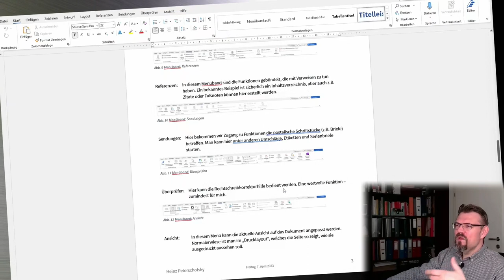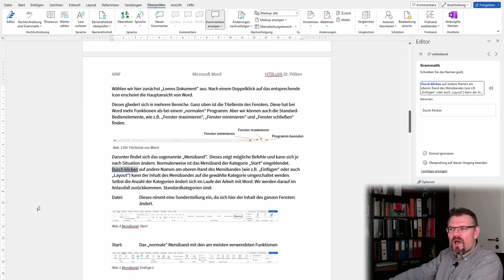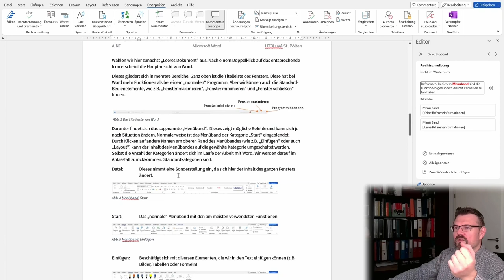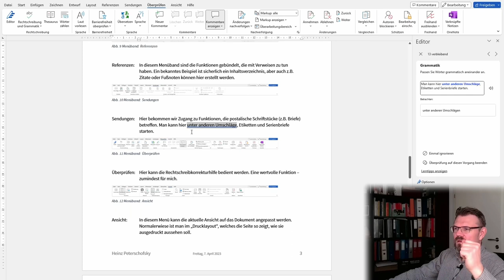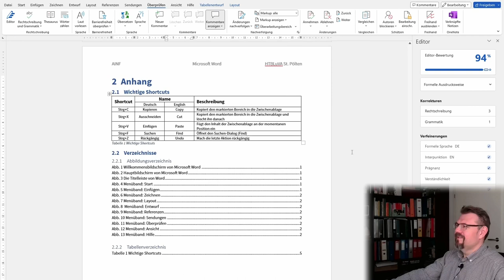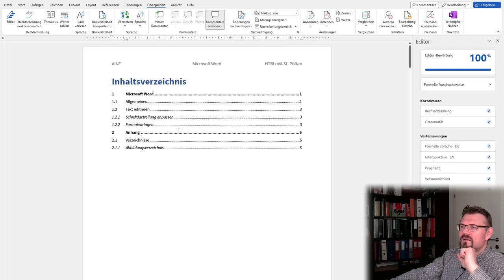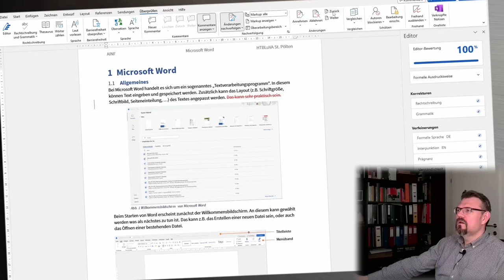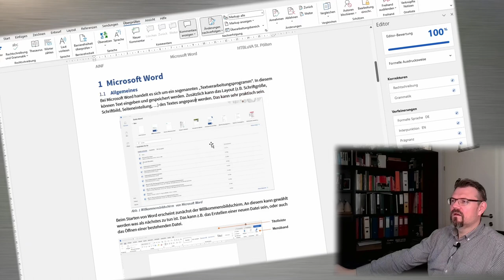Word 17: Rechtschreibprüfung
Ein ordentliches Dokument sollte richtig geschrieben sein. Word versucht uns dabei zu helfen möglichst wenig Fehler einzubauen. Hier wird erklärt wie die Rechtschreibprüfung durchgeführt wird.
Auch Änderungsmarkierungen werden behandelt.